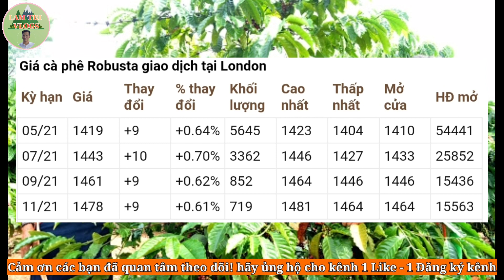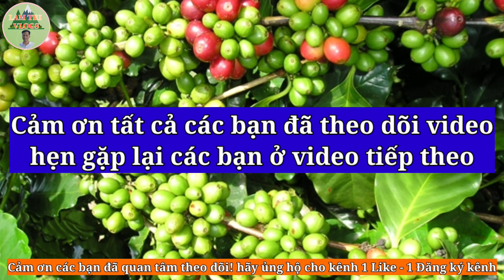Giá cà phê hôm nay, giá cà phê ngày 13 tháng 3 năm 2021, giá cà phê tăng đạt mốc +10 usd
* Kênh LAM TRI VLOGS cập nhật chuyên mục cà phê và giá hồ tiêu hàng ngày để bà con tham khảo!
Cảm ơn các bạn rất nhiều!  👉 Bản quyền thuộc LAM TRI VLOGS, vui lòng không reup dưới mọi thức!